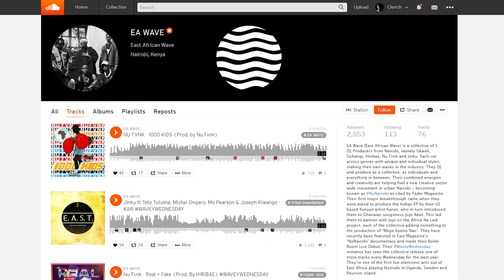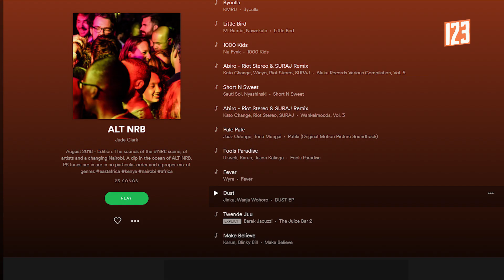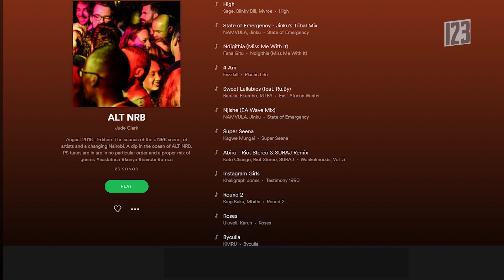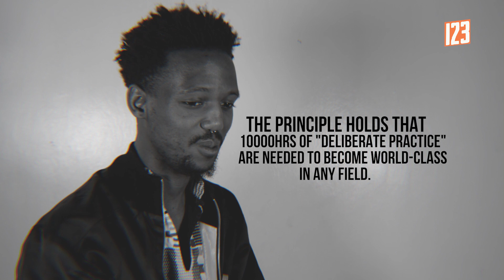123 talks to Jinku of EA WAVE [+EXTENDED+] | 123Sketches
Jinku talks EA WAVE projects, DUST with Wanja Wohoro, EA WAVE music representing the African continent, ALT NRB August 2018 Spotify Playlist feature, Jinku Advice corner & So much MORE.